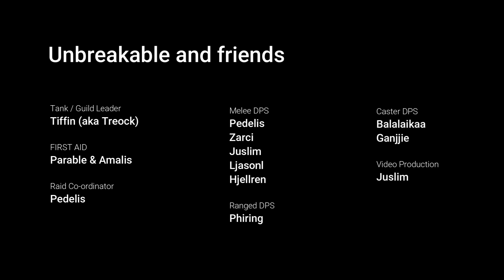DDO - Unbreakable - Skeletons in the Closet (Raid) - February 2024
Unofficial content - Fan content - Nonrevenue earning video.
Dungeons and Dragons Online developed and published by Standing Stone Games, LLC
Composed by Frank Klepacki
Red Alert Command & Conquer developed and published Westwood Studios.